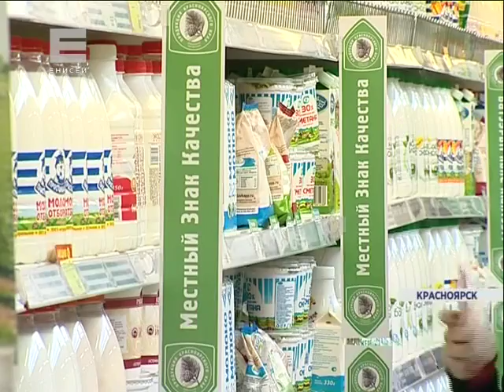Местный знак качества (Новости 16.03.16)